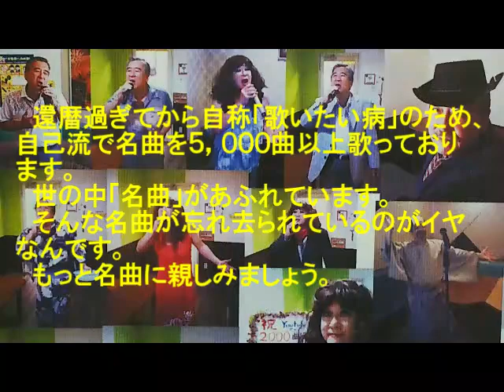表題付別れの雨音歌詞付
山本あきさんの名曲『別れの雨音』を歌って歌詞も付けてみました。